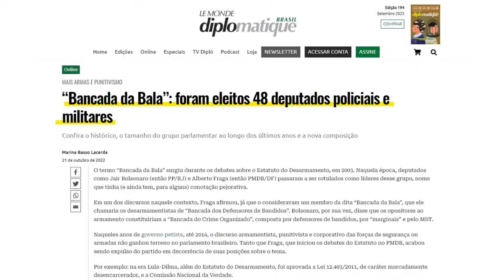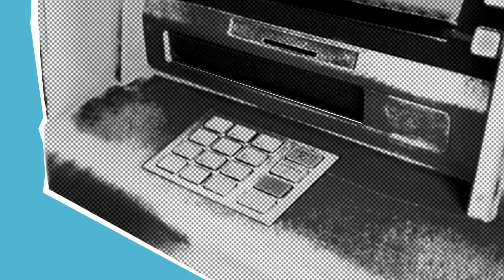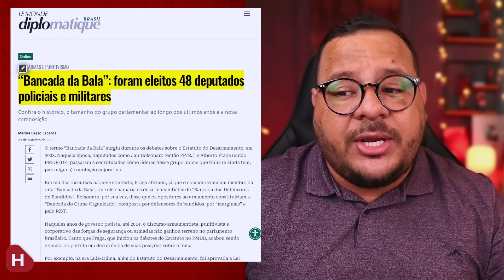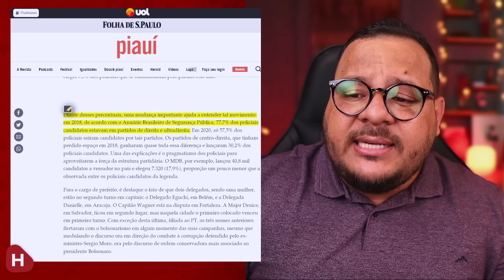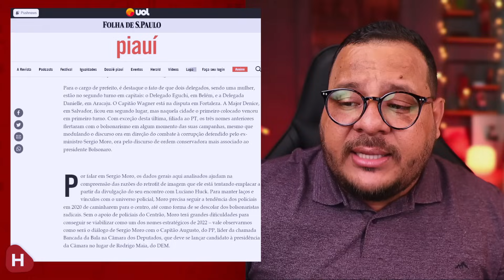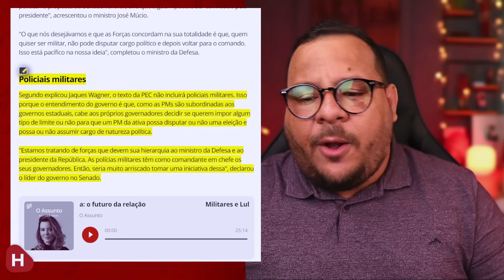PERIGO! AGENTES de SEGURANÇA se APROVEITAM da ESTRUTURA do ESTADO para se PROMOVER na POLÍTICA